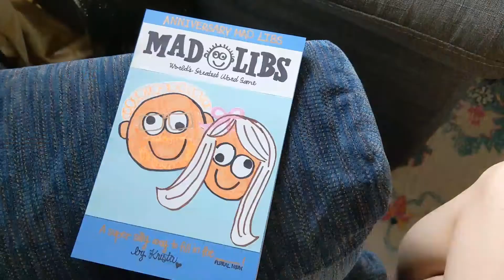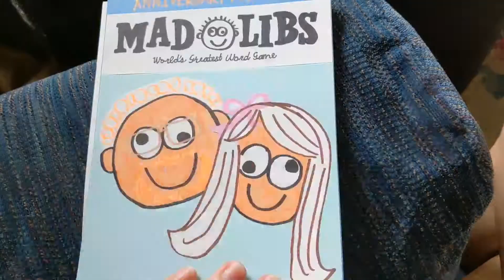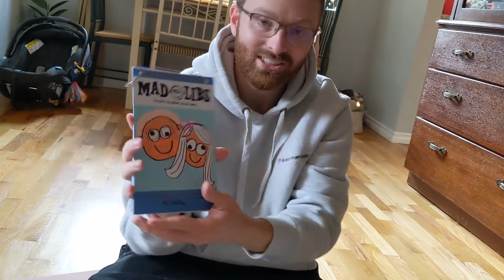CELEBRATING OUR ANNIVERSARY! // 8 Years Together🥂 Vlog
Married for 8 years and still going strong ❤️ Today on the vlog, we're celebrating our 8-year wedding anniversary! A coffee treat, creative anniversary gift idea, visiting our wedding venue, and an impromptu mini family photoshoot 😊 Spencer and I also recapped this year of marriage and made some predictions for year number 9! It's a laid-back, cozy anniversary celebration, but perfect for us ❣️